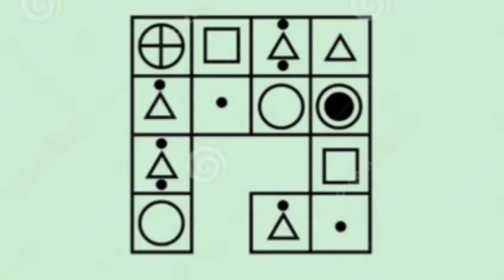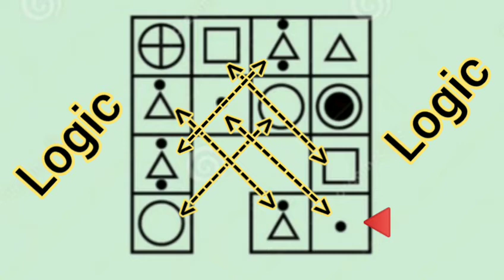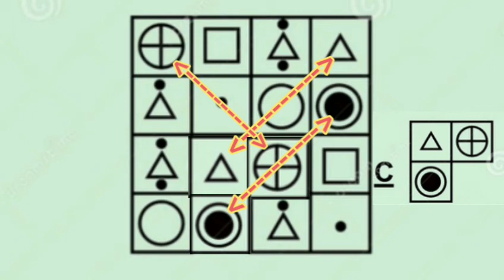IQ test, Increase your IQ, Improve your and your children's brain.